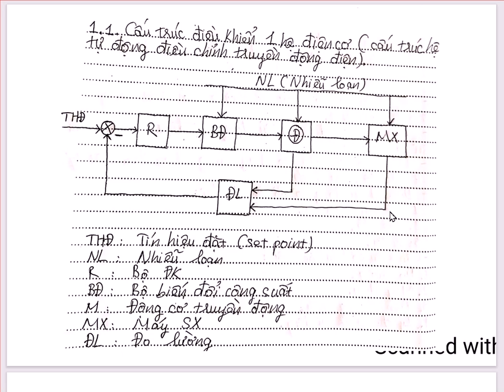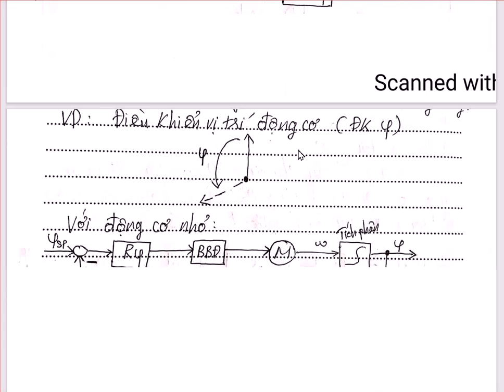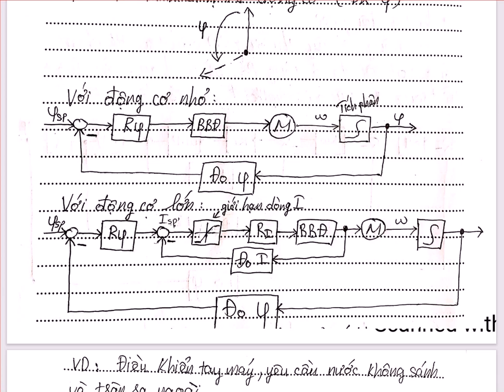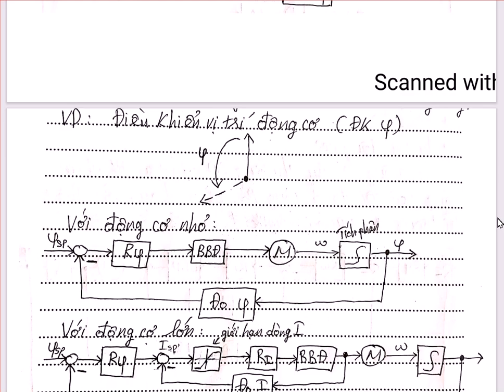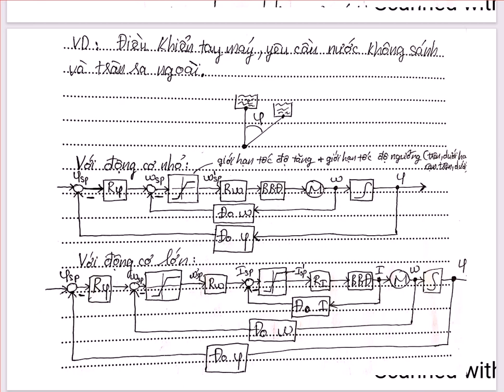Cấu trúc điều khiển 1 hệ điện cơ - [Điều khiển hệ điện cơ] - Bài 1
*Kênh Kỹ sư Điện Công Nghiệp:
1/ Chia sẻ kiến thức liên quan, xoay quanh Chuyên ngành Điện Công Nghiệp một cách chân thành. Cho đi mà không nhận lại.
2/ Chia sẻ, hỗ trợ nhiệt tình, hết mình!
3/ Bản chất việc làm Youtube: Giúp đỡ những ai chưa giỏi bằng mình trở nên giỏi hơn! Giúp họ giỏi bằng mình!

Cấu trúc điều khiển 1 hệ điện cơ (cấu trúc tự động điều chỉnh truyền động điện)